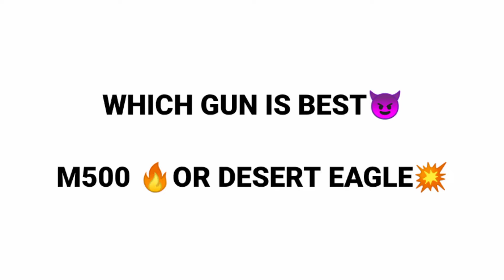M500 OR DESERT EAGLE❤️